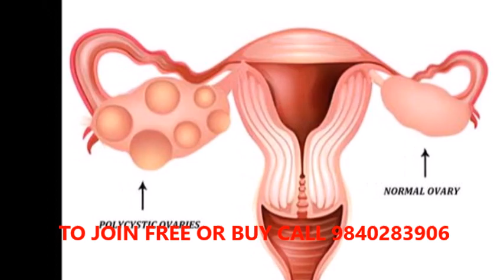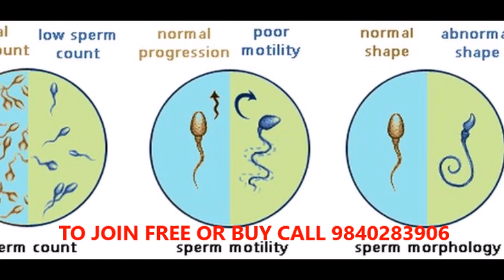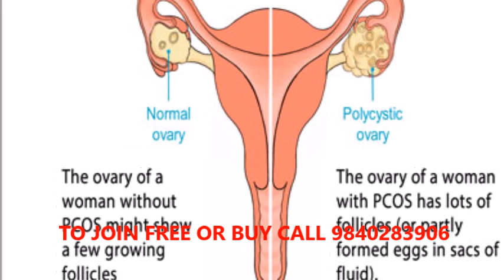VESTIGE SHATAVARI MAX- FIGHT PCOD, INFERTILITY BOTH IN MEN & WOMEN | INCREASE BREST MILK PRODUCTION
IF YOU HAVE IMPROPER MENSTRUAL CYCLES, EXTREME PAIN AND CRAMPS DURING PERIODS THEN YOU SHOULD TAKE THIS SUPPLEMENT. IT HAS SHATAVARI COMBINED WITH ASOKA & MULTHI HERBS. IT INCREASE BREAST MILK PRODUCTION IN NEW MOMS. IT ALSO HELPS CURE INFERTILITY IN BOTH MEN & WOMEN